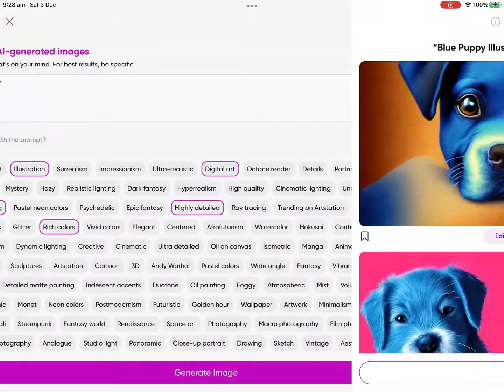Using picsart to draw me An Ai pfp!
Credits to picsart
Inrto and outro winners later today